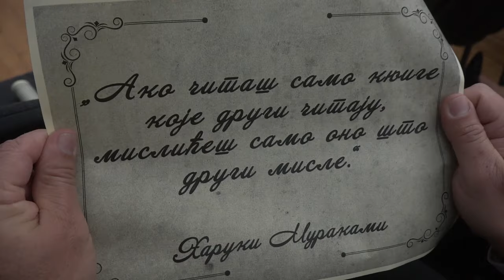"POHVALA KNJIZI" U GIMNAZIJI POVODOM 144 GODINE RADA